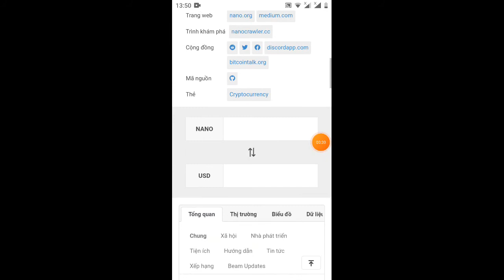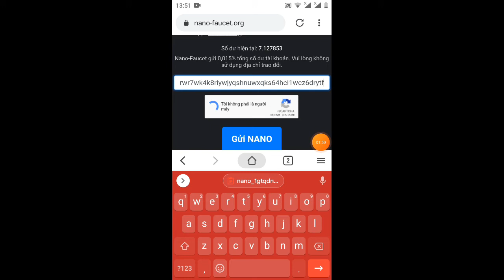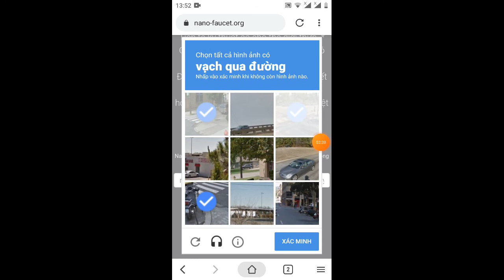kèo lít sàn binace -hướng dẫn khai thác token Nano tiền về ngay lập tức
Link ĐK